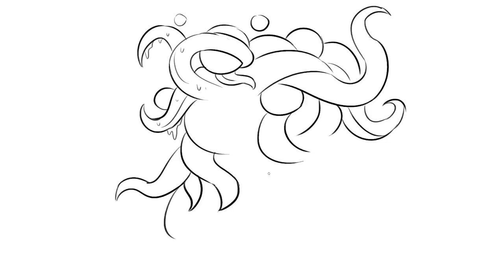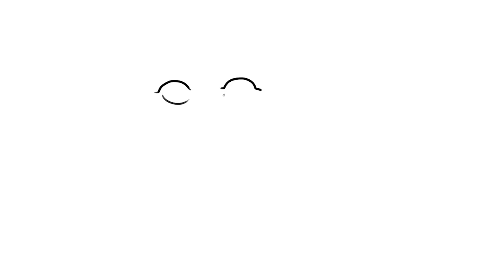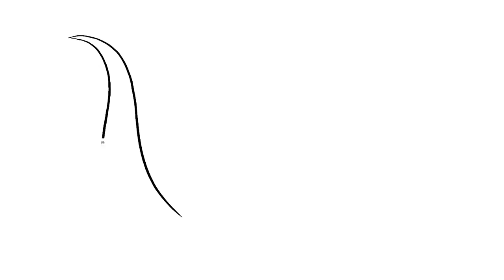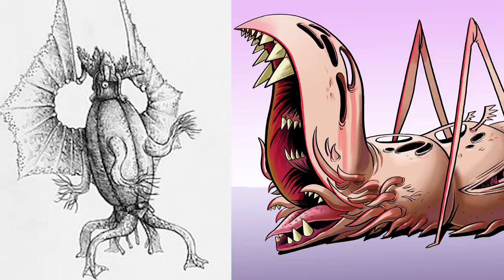Artists Draw Lovecraftian Horrors (That They've Never Heard Of)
DROPOUT.TV: No ads. No censors. Just funny.

Available WORLDWIDE. App available in Canada, New Zealand, Australia and the U.S.

On this extra spooky episode of Drawfee, Tristan challenges Caldwell, Nathan and Julia to try and draw nightmare creatures from the mind of H.P. Lovecraft based on their names and descriptions.

Nathan Yaffe @AtNathanYaffe
Caldwell Tanner @caldy
Julia Lepetit @JuliaLepetit
Jake Young @BestJakeYoung
Willie Muse @Williesillie2
Tristan Cooper @TristanACooper

NEW LIVE STREAM EVERY SUNDAY @3pm EST on TWITCH!